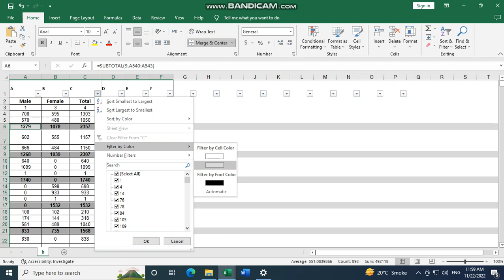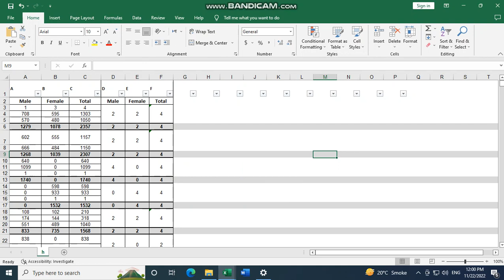Excel Tricks-how to fill the blanks Cells with formula in excel on one click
in this video we learnt about
how to fill blanks cells with formula on one click
Fill Blank Cells in Excel with Value from Above
Quickly Fill Blank Cells in Excel with 0
Excel Trick
Auto sum filling trick at once for blank cells in excel
fill blanks cells in excel
fill blanks cells in excel with value from above
fill blank cells in excel
How to FILL BLANK CELLS in Excel (with 0 or Text or Formula)
Fill all blanks cell in one click
quick option to fill all blanks in excel | in Urdu | in Hindi